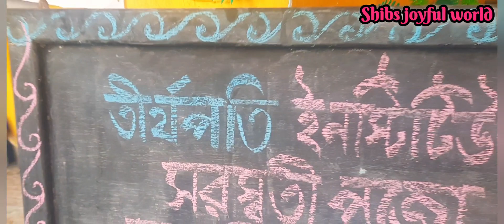তীর্থপতি পরিবারের সরস্বতী পূজার তৃতীয় পর্ব ২০২৩ || part 3 || Shibs joyful world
Song Credits
Song - Asatoma Sadgamaya
Film - Khaad
Singer: Arijit Singh
Lyrics : Srijato
Presenter : Shrikant Mohta & Nispal Singh
Direction : Kaushik Ganguly
Producer : Shree Venkatesh Films & Surinder Films

Song: Fagunero Mohonay (ফাগুনেরও মোহনায়)
Band Name - Bhoomi
Singer - Surojit Chatterjee

ফাগুনেরও মোহনায়

ফাগুনেরও মোহনায় মন মাতানো মহুয়ায়
রঙ্গিনী বিহুর নেশা কোন আকাশে নিয়ে যায়
ফাগুনেরও মোহনায় (x2)